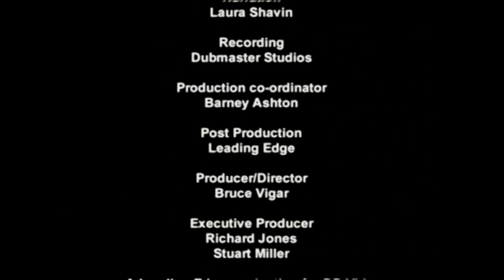Arnhem: A Bridge Too Far - The True Story (Documentary) - Operation Market Garden - Airborne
Arnhem - A Bridge Too Far, the True Story

The Battle of Arnhem, one of the most dramatic battles of World War II, was as daring as it was ill-fated. It cost the Allies nearly twice as many casualties as D-Day.

Operation Market Garden was an unsuccessful Second World War military operation fought in the Netherlands from 17 to 25 September 1944. It was the brainchild of Field Marshal Bernard Montgomery and strongly supported by Winston Churchill & Franklin Roosevelt. The airborne operation was undertaken by the First Allied Airborne Army with the land operation by XXX Corps of the British Second Army. The objective was to create a 64 mi salient (bulge formation of troops) into German territory with a bridgehead over the River Rhine, creating an Allied invasion route into north Germany. This was to be achieved by seizing a series of nine bridges with airborne forces, with land forces swiftly following over the bridges. The operation succeeded in liberating the Dutch cities of Eindhoven and Nijmegen along with many towns, creating a 60 mi salient into German-held territory, limiting V-2 rocket launching sites. It failed, however, to secure a bridgehead over the Rhine, with the advance being halted at the river.

Market Garden consisted of two sub-operations:  Market: an airborne assault to seize key bridges, and; Garden: a ground attack moving over the seized bridges creating the salient.

Supreme Commander General Eisenhower's strategic goal was to encircle the heart of German industry, the Ruhr area, in a pincer movement. The northern end of the pincer would circumvent the northern end of the Siegfried Line, giving easier access into Germany across the north German plains enabling mobile warfare. The prime aim of Operation Market Garden was to establish the northern end of a pincer ready to project deeper into Germany. Allied forces would project north from Belgium, 60 miles through the Netherlands, across the Rhine and consolidate north of Arnhem on the Dutch/German border, ready to close the pincer.

The operation made massive use of airborne forces, whose tactical objectives were to secure the bridges and to allow a rapid advance by armored ground units to consolidate north of Arnhem. The operation required the seizure of the bridges by airborne troops across the Meuse River, two arms of the Rhine, together with crossings over several smaller canals and tributaries. However, in contrast to this large airborne force, the ground forces were light with only one corps moving north of Eindhoven, XXX Corps. XXX Corps took along 5,000 vehicles full of bridging equipment and 9,000 sappers.

The Allies captured several bridges between Eindhoven and Nijmegen at the beginning of the operation. Lieutenant-General Brian Horrocks' XXX Corps ground force advance was delayed by the initial failure of the airborne units to secure bridges at Son en Breugel and Nijmegen. German forces demolished the bridge over the Wilhelmina Canal at Son before it could be captured by the US 101st Airborne Division, and a partly prefabricated Bailey bridge was then built over the canal by British sappers. This delayed XXX Corps' advance by 12 hours; however, they made up the time, reaching Nijmegen on schedule. The US 82nd Airborne Division's failure to capture the main highway bridge over the Waal River at Nijmegen before 20 September delayed the advance by 36 hours. XXX Corps had to first seize the bridge themselves instead of speeding over a captured bridge onwards to Arnhem, where the British paratroopers were still holding the north end of the bridge.

At the northern point of the airborne operation, the British 1st Airborne Division initially encountered strong resistance. The delays in capturing the bridge at Nijmegen and constructing a Bailey bridge at Son gave time for German forces (the 9th SS Panzer Division "Hohenstaufen" and 10th SS Panzer Division "Frundsberg", which were in the Arnhem area at the start of the jump) to organize their counterattack. A small British force managed to capture the north end of the Arnhem road bridge, denying use of the intact bridge to German forces. After the ground forces failed to relieve the paratroopers on time, they were overrun on 21 September. At the same time that XXX Corps' tanks moved over the Nijmegen bridge, 36 hours late, after seizing it from the Germans, the British paratroopers at the Arnhem bridge were capitulating, unable to hold on any longer. The remainder of the British 1st Airborne Division was trapped in a small pocket west of the Arnhem bridge, which was evacuated on 25 September after sustaining heavy casualties.

The Germans counter attacked the Nijmegen salient on September 30 but failed to retake any of the allied gains. The Allies nevertheless had failed to cross the Rhine and the river remained a barrier to their advance into Germany until offensives at Remagen, Oppenheim, and Rees and Wesel in March 1945.